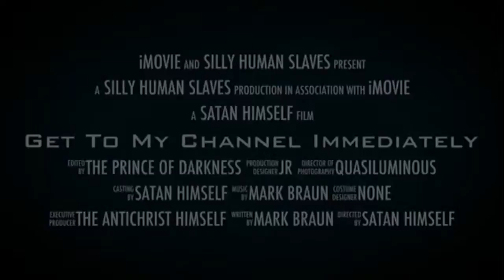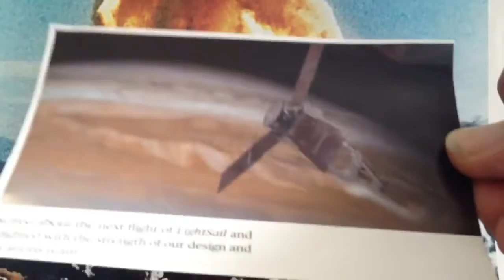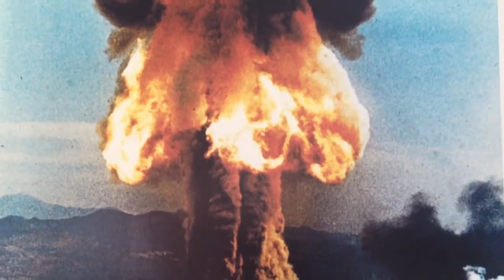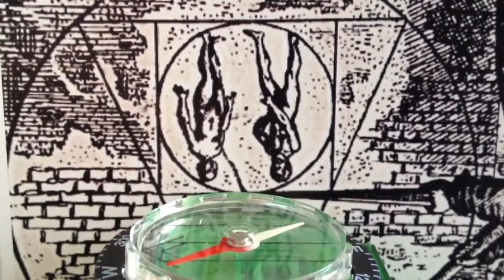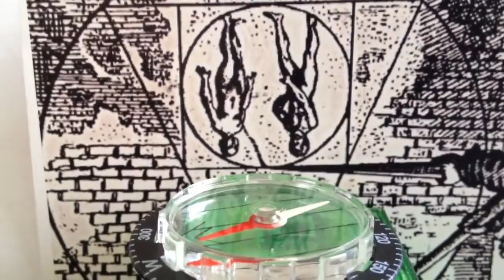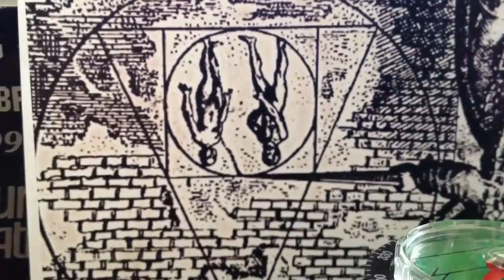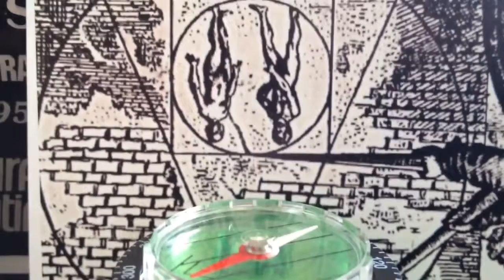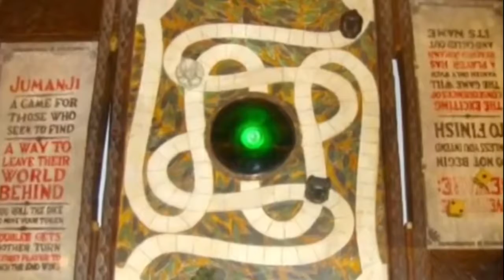Flat Earth & The Exodus to Hyperborea 2019